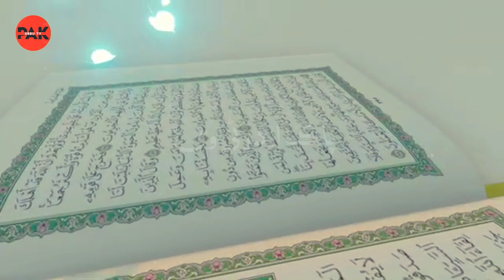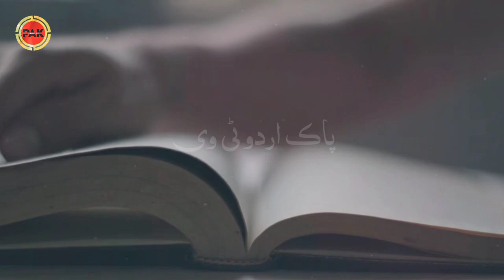Hazrat Ghazi Abbas alamdar full history | Mola Abbas ki shahadat | Karbala | Pak Urdu TV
Abbas ibn Ali was the son of Ali ibn Abu Talib and Fatima binte Hizam, commonly known as Ummul Baneen. Abbas is particularly revered by Shi’a Muslims for his loyalty to his half-brother and third Shi’a Imam, Hussain ibn Ali, his respect for the Ahl al-Bayt, and his role in the battle of Karbala. Abbas was married to Lubaba binte Obaidullah ibn Abbas ibn Abdul Muttalib.
Abbas showed his loyalty to Husayn at the Battle of Karbala. After succeeding his father Muawiya ibn Abu Sufyan as Caliph, Yazid ibn Muawiyah required Husayn to pledge allegiance to him. Husayn refused to do so. In 60 AH (680 CE), Husayn left Medina, with a small group of his companions and family, to travel to Kufa. The people of Kufa said that they would support Husayn if he claimed the Caliphate. On the way, Husayn and his group were intercepted. They were forced into a detour and arrived in Karbala on the 2nd of Muharram, 61 AH. Husayn's camp was surrounded and cut off from the Euphrates river. The camp ran out of water on on the 7th of Muharram. On the 10th of Muharram, Abbas was ordered by Husayn to bring water from the Euphrates river for the small thirsty children. Some of the Yazid's soldiers came against abbas on his way to river but were killed becauses of Abbas's skill in dangerous swordship. But one of the enemy injured Abbas by hiding in the trees. Abbas lost both his arms in the war. He could not succeed bringing water for small thirsty children and died on his way to river. on the death of Abbas, Husayn was in tears forever. The small chaidren never asked for water after the death of Abbas and remaind thirsty and sileent till they were killed or enslaved by the enemies of Islam. ( yazid and his cruel force ). Husayn declared him "Saqqa" (One who fetches water).